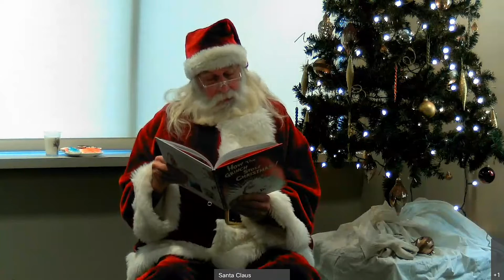Santa Reading How the Grinch Stole Christmas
When we called Santa again this year, we asked if he could read another Christmas story. He of course said he'd love to! Please enjoy as Santa reads "How the Grinch Stole Christmas" by Dr. Seuss. Happy Holidays from all of us at Park City Credit Union! 🎄